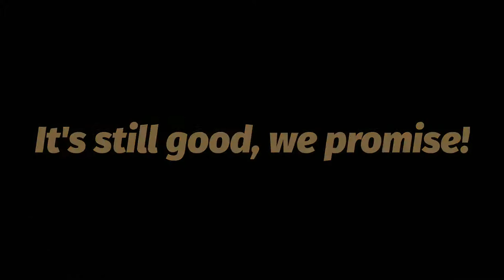The Mindless Morning Show - Solo#14 A Temporary Farewell!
The Mindless Morning Show, brought to you by Josh and Dakota every Wednesday and Friday mornings where we aim to wake you up with our mindless banter amongst exceptionally talented and inspiring guests. We strive to make connections with our listeners and meet more amazing people! So come let us start your day with a smile and maybe even  learn a thing or two!

Hey Mindless fans! We have an announcement to make for yall. Don't worry, its probably not as bad as we made it seem in the title, Hah! We are just taking a break from the solos' in the meantime as we try to get personal life on track and back in order. We have very conflicting schedules unfortunately, you know, as most podcasts with 2+ hosts have! We will be sure to continue the mindless fun for your wonderful mornings! Tune in Friday for our awesome guest we have, Truck driver Pero! He is the host of the podcast The Truckin Truth! Its a great podcast to get an inside look at what life is like as the backbone of the economy, many sacrifices come with his career so there is much respect. Be sure to tune in, and remember folks, we love you!